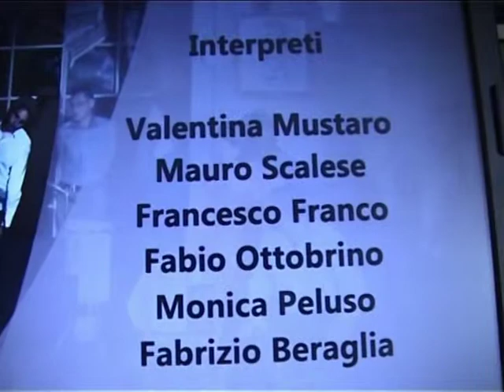Teatro la Ribalta